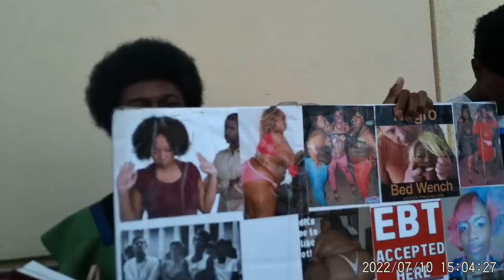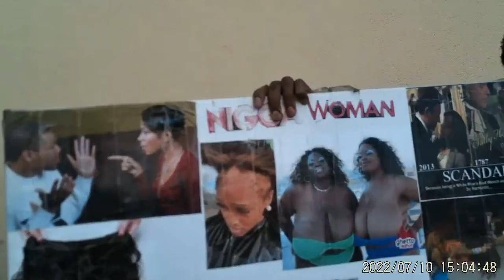Camp - 07-10-2022 PT2